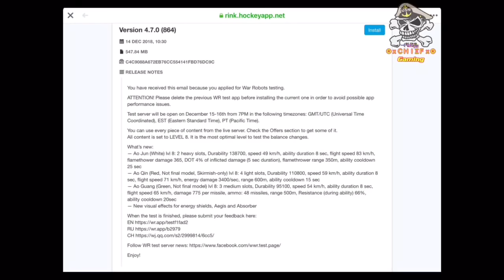Early Access NEW Chinese Bots Flight Testing - War Robots [WR] Test Server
War Robots [WR] Test Server - Early Access NEW Chinese Bots Flight Testing. I was able to get some early access to test the NEW Chinese bots. Unfortunately no gameplay this time since I was the only one on test and couldn’t get a match or skirmish.  I was able to get flight testing done for the Ao Jun and Ao Guang.
They have more of a hover than a flight. They rise up about 10m in the air and can move rather quickly in any direction. They don’t rise any further than the 10m so the flight path is very limited. This is very early testing, and the bots are not expected to be released until the end of January, so many things are likely to change.

xCHIEFx Gaming
Clan: 1 BADA$$ TEAM on iOS
Clan ID: 66358
Main Player ID: HOHSBD on iOS
F2P Alt Player ID: NKYHLK on iOS

Proud member of Alpha Nerds Guild
Alpha Nerds Guilds Purpose -To provide a means to deliver a gaming console to a veteran/first responder that has been diagnosed with a psychological disorder related to their sacrifice for the American public.
For more information on Alpha Nerds Guild please to see how you can become involved.

War Robots is developed by Pixonic Download War Robots for FREE!